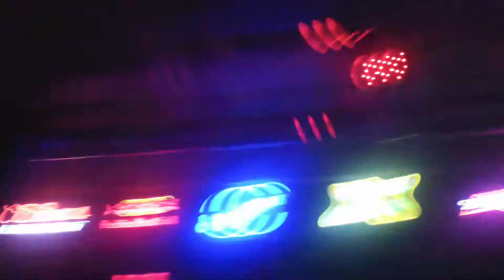SPUN IN DARKNESS - Part Of You Becomes Part Of Me - 09/20/13 - Las Vegas - Cheyenne Saloon